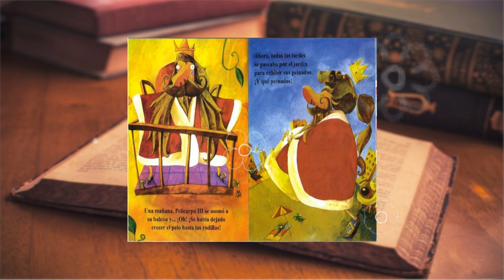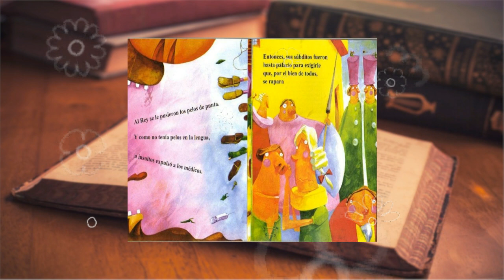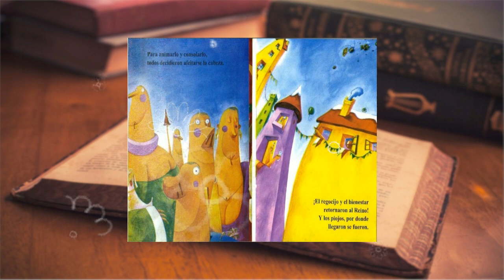Ni Un Pelo de Tonto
Un vanidoso Rey se dejó crecer el pelo por un oculto y misterioso motivo. Miles de piojos invadieron su cabello y todo su Reino. No le quedó más remedio que cortarse la melena y ahí fue que se descubrió la cómica verdad.